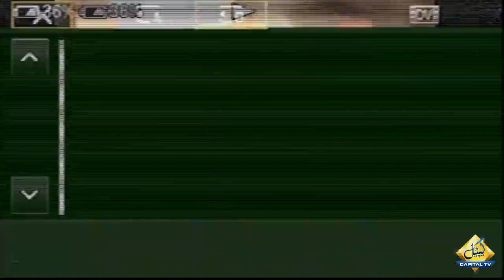Salman Shahbaz Surprising Response on hearing Miftah Ismail's Name | Breaking News | Capital TV